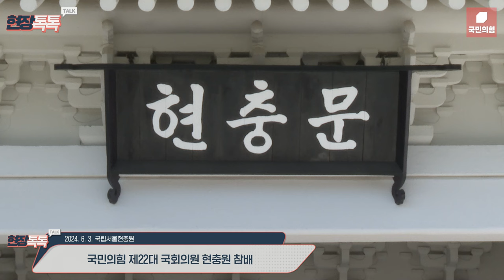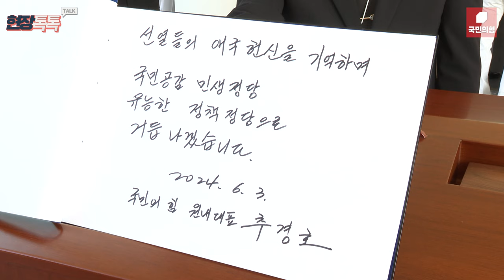6월 3일 제22대 국회의원 현충원 참배